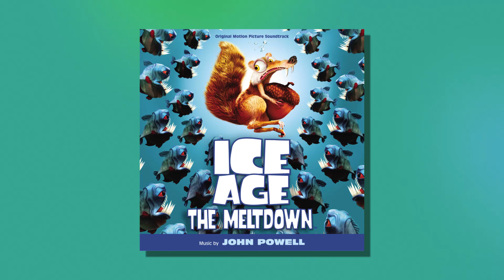Manny And Ellie Meet (From "Ice Age: The Meltdown") (Official Audio)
Taken from the animated adventure film, Ice Age: The Meltdown, composed by John Powell.